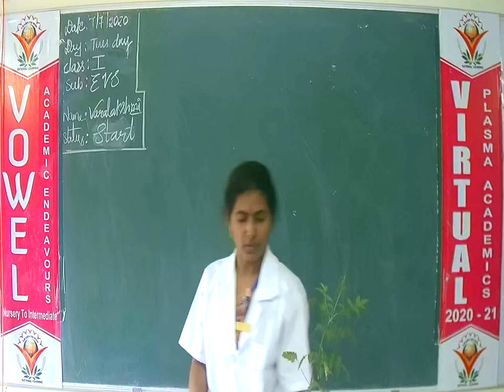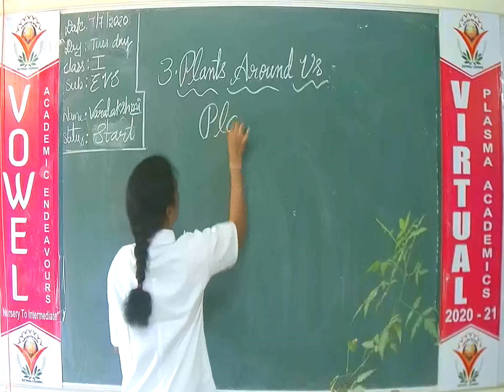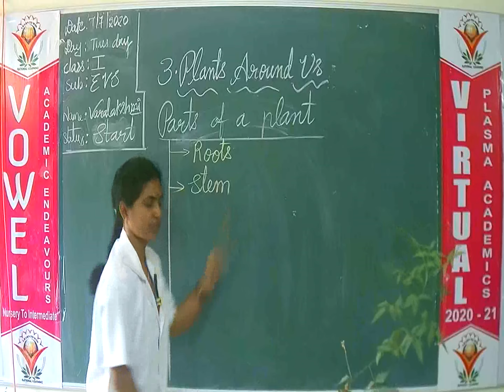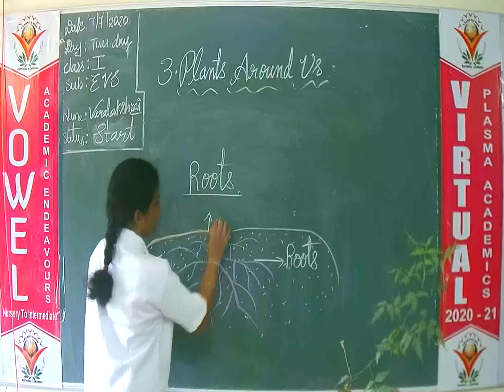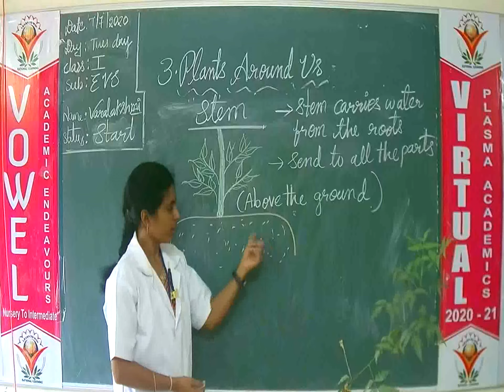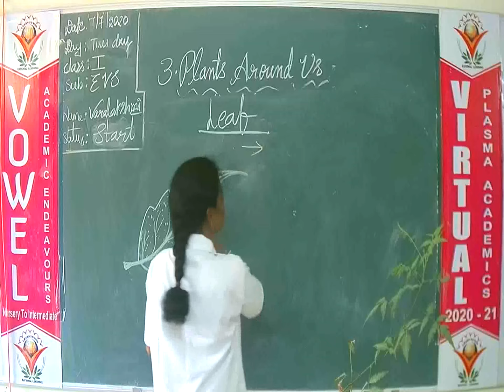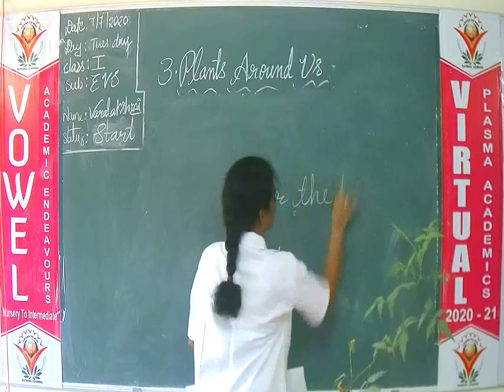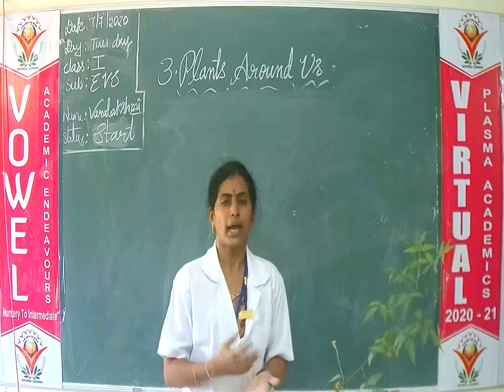Vowel Primary I Class EVS 3.Plants around us. Ms. G. Varalakshmi